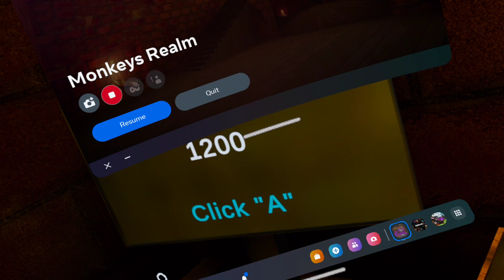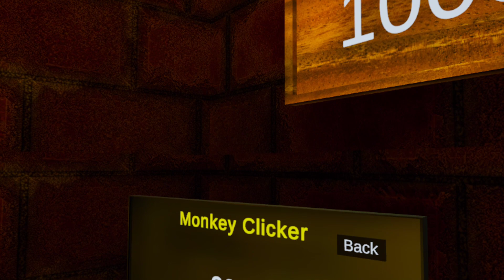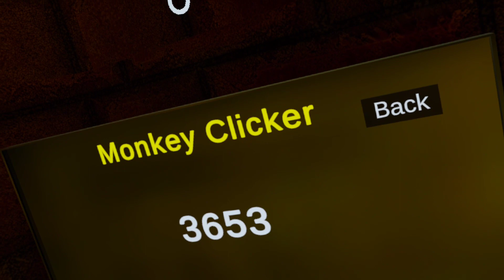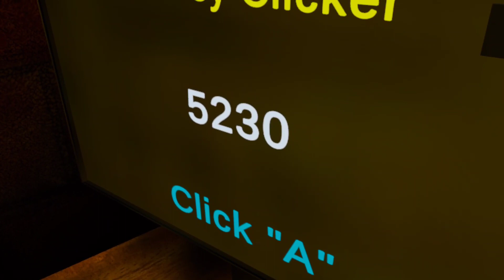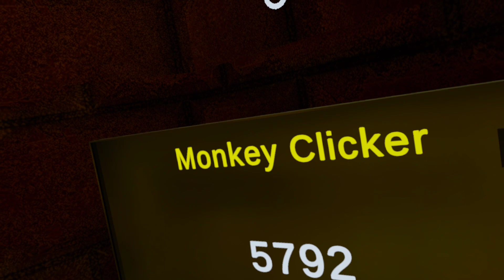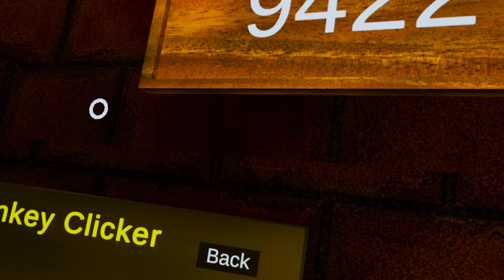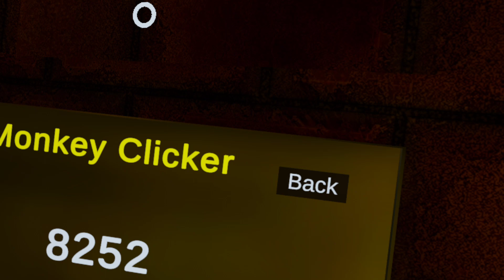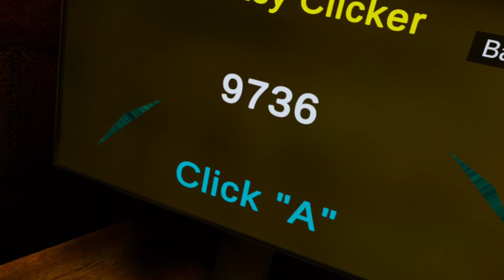Monkey Clicker 💀| Monkey Realm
Yo I got 10000 clicks 💀